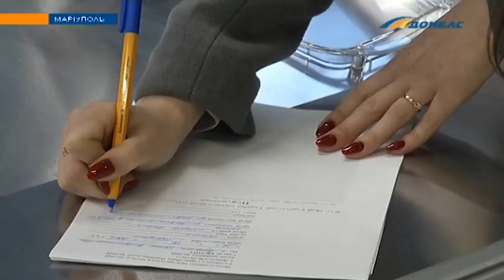В разгар карантина в Мариуполе устроили открытие супермаркета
Несмотря на ограничения, сотни горожан собрались возле нового магазина, который пообещал скидки и розыгрыш ценных призов в день открытия. Как отреагировала на это полиция - расскажет Валентина Чурикова.